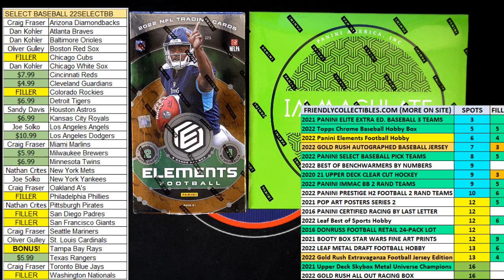2021 PANINI ELITE EXTRA EDITION BASEBALL HOBBY BOX FILL A ID 21EEE496